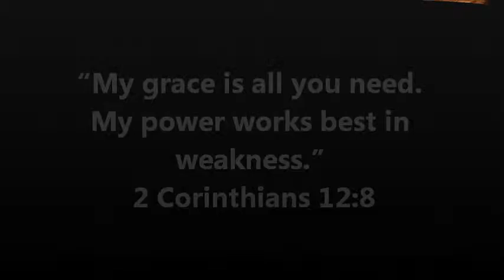"Unconditional" Trailer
God's grace is His unmerited, undeserved, unearned -- love, forgiveness, acceptance, approval and wholeness... God promises that His grace is sufficient that is His grace is enough to meet every need of our lives. And yet we struggle with deep needs such as; security, respect, love, peace, responsibility, condemning thoughts and impossible standards... In this new series at North Park Churches we will learn to live a life shaped by grace. A life without limits powered by God's unconditional love, acceptance. forgiveness and wholeness.